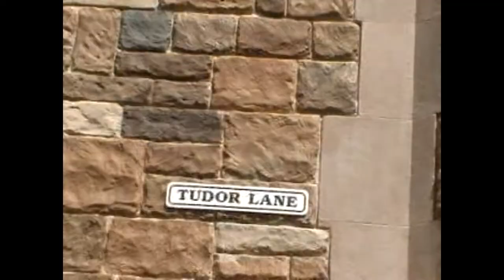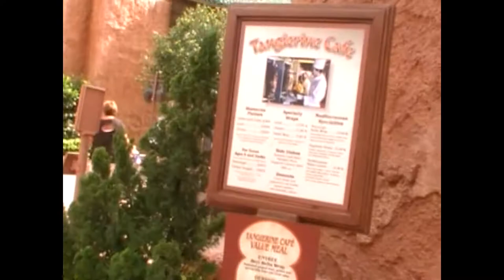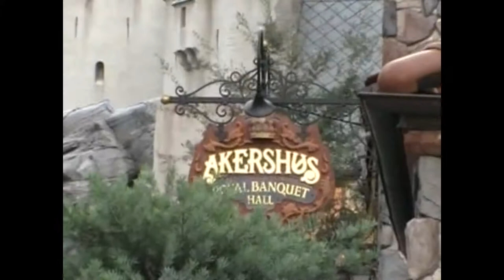Two for the Price of One!!!! Disney VLog 2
Putting two days into one video! These past two days were a blast!